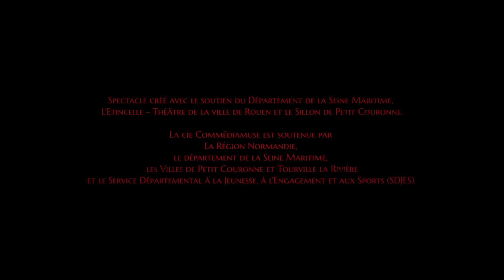EL GUG - Teaser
Dans la vie de Charlie il y a quelque chose qui cloche. Il sent qu’il n’est pas ce qu’on attend de lui. Il n’est à l’aise avec les mots ni avec les poings, et encore moins avec le sport.
Charlie est timide, à fleur de peau, il aime être dans sa bulle et rêve sa vie à coups de pinceaux. Qui a fait de lui un petit garçon qui ne ressemble pas à un petit garçon ? Ça n’a rien de drôle d’être différent. Il a dû y avoir une erreur, un problème d’aiguillage au moment de sa conception, il est forcément victime d’un malentendu.
Charlie se persuade que s’il remonte jusqu’à la source du problème tout rentrera dans l’ordre. Mais pour ça il va lui falloir mettre les pieds dans un étrange monde, tout droit sorti de son imaginaire et peuplé de personnages drôlatiques et inquiétants : la Grande Usine du Genre.
Il va y mener une enquête fantastique. Avec à ses côtés Luce, camarade de classe frondeuse, et la Boulette, attachante créature au langage rudimentaire, au service de l’usine.
Cette aventure pourrait bien être un virage pour chacun.e d’elleux.